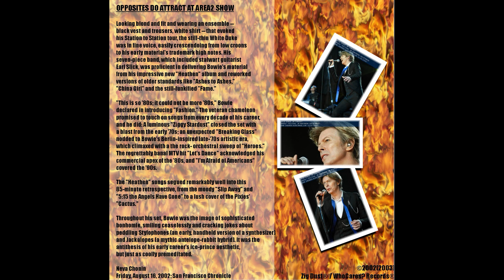David Bowie 2002 08 14 Shoreline Amphitheatre Mountain View California USA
David Bowie   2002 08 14
Shoreline Amphitheatre   Mountain View   California   USA
Setlist
01 Life On Mars
02 Ashes To Ashes
03 Breaking Glass
04 Cactus
05 China Girl
06 Slip Away
07 Fame
08 I'm Afraid Of Americans
09 Band Introductions
10 I've Been Waiting For You
11 5:15 The Angels Have Gone
12 Heroes
13 Heathen
14 A New Career In A New Town
15 Fashion
16 Everyone Says Hi
17 Let's Dance
18 Ziggy Stardust

David Bowie Tour band 2002 Heathen Tour
The David Bowie Heathen Tour was a 2002 concert tour in support of the album, Heathen, and was also notable for the performances of all songs from the 1977 Low album.

End date
23 October 2002

The Tour band
• David Bowie – vocals, acoustic guitar, harmonica
• Earl Slick – lead guitar
• Mark Plati – rhythm guitar, acoustic guitar, bass guitar, backing vocals
• Gail Ann Dorsey – bass guitar, rhythm guitar, clarinet, vocals
• Sterling Campbell – drums, percussion
• Mike Garson – keyboards, piano
• Catherine Russell – keyboards percussion backing vocals